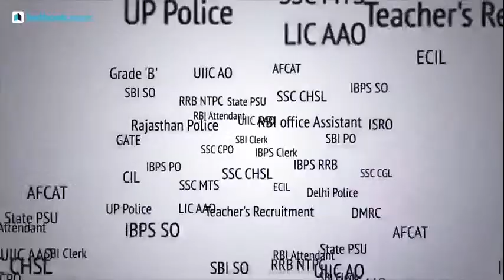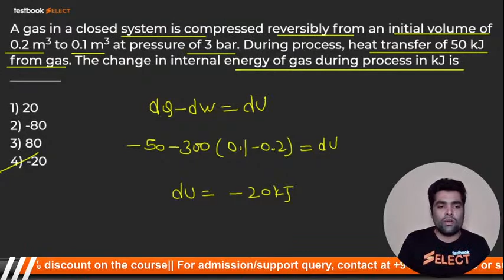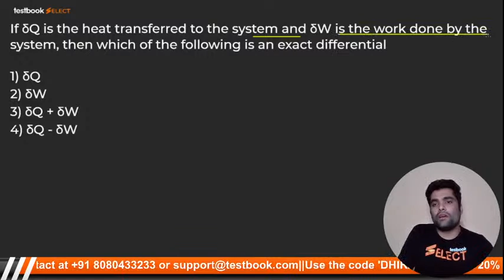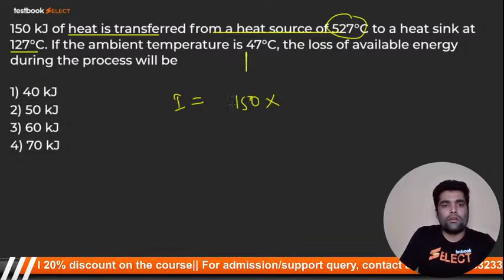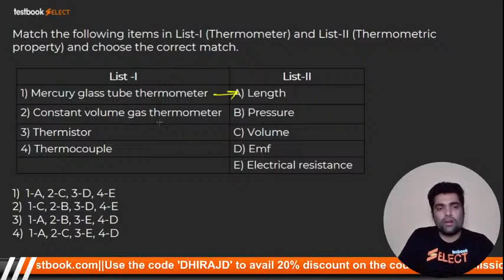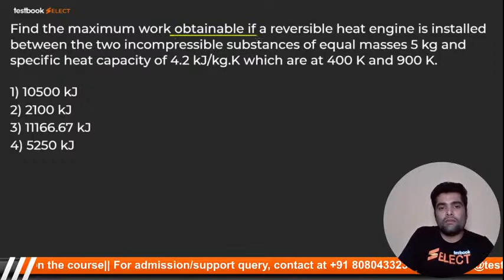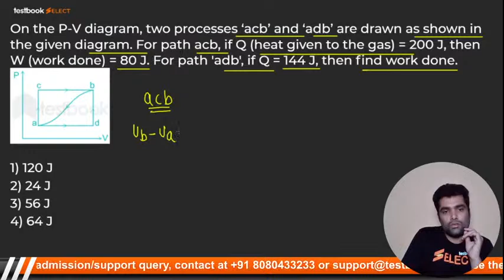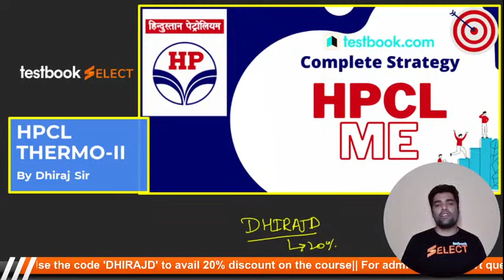HPCL Mechanical Classes 2021 | Thermodynamics Important Questions by Dhiraj Sir | Part 2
1. 30+ Courses by Super Teachers
2. 2500+ live classes by Experts
3. Dedicated doubt clearing sessions.
4. Take the advantage of real-time interaction with India’s best teachers
5. 500+ study notes for all subjects
6. 1000+ Full Mock Tests

The single subscription covers all the essential aspects of preparations such as:

Attend this HPCL Preparation Class by Dhiraj Sir & Solve these Important Thermodynamics Questions for HPCL Mechanical 2021!

Fill out this form if you're interested in a Special Live Coaching Batch for HPCL Mechanical Engineer Exam